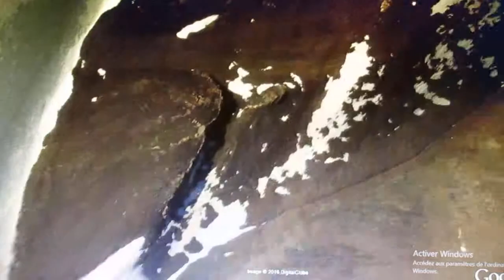Antarctic concentric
hidden Atlantis?